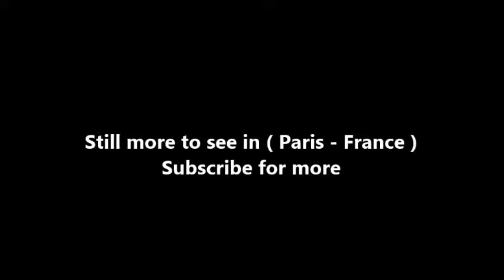Places to see in ( Paris - France ) Grand Palais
The Grand Palais des Champs-Élysées, commonly known as the Grand Palais, is a large historic site, exhibition hall and museum complex located at the Champs-Élysées in the 8th arrondissement of Paris, France. Construction of the Grand Palais began in 1897 following the demolition of the Palais de l'Industrie (Palace of Industry) as part of the preparation works for the Universal Exposition of 1900, which also included the creation of the adjacent Petit Palais and Pont Alexandre III. It has been listed since 2000 as a monument historique by the French Ministry of Culture.

The structure was built in the style of Beaux-Arts architecture as taught by the École des Beaux-Arts of Paris. The building reflects the movement's taste for ornate decoration through its stone facades, the formality of its floor planning and the use of techniques that were innovative at the time, such as its glass vault, its structure made of iron and light steel framing, and its use of reinforced concrete.

One of its pediments calls it a “monument dedicated by the Republic to the glory of French art”, reflecting its original purpose, that of housing the great artistic events of the city of Paris. The competition to choose the architect was fierce and controversial, and ultimately resulted in the contract being awarded to a group of four architects, Henri Deglane, Albert Louvet, Albert Thomas and Charles Girault, each with a separate area of responsibility.

The main space, almost 240 metres long, was constructed with an iron, steel and glass barrel-vaulted roof, making it the last of the large transparent structures inspired by London’s Crystal Palace that were necessary for large gatherings of people before the age of electricity. The main space was originally connected to the other parts of the palace along an east-west axis by a grand staircase in a style combining Classical and Art Nouveau, but the interior layout has since been somewhat modified.

The exterior of this massive palace combines an imposing Classical stone façade with a riot of Art Nouveau ironwork, and a number of allegorical statue groups including work by sculptors Paul Gasq, Camille Lefèvre, Alfred Boucher, Alphonse-Amédée Cordonnier and Raoul Verlet. A monumental bronze quadriga by Georges Récipon tops each wing of the main façade. The one on the Champs-Élysées side depicts Immortality prevailing over Time, the one on the Seine side Harmony triumphing over Discord.

The Palais served as a military hospital during World War I, employing local artists who had not been deployed to the front to decorate hospital rooms or to make moulds for prosthetic limbs. The Nazis put the Palais to use during the Occupation of France in World War II. First used as a truck depot, the Palais then housed two Nazi propaganda exhibitions.

The Grand Palais has a major police station in the basement whose officers help protect the exhibits on show in the Galeries nationales du Grand Palais, particularly the picture exhibition "salons": the Salon de la Société Nationale des Beaux Arts, Salon d'Automne, and Salon Comparaisons. The building's west wing also contains a science museum, the Palais de la Découverte.